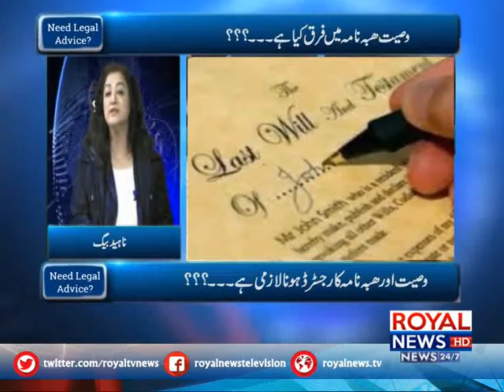Legal Advice 21 Feb 2019 p2